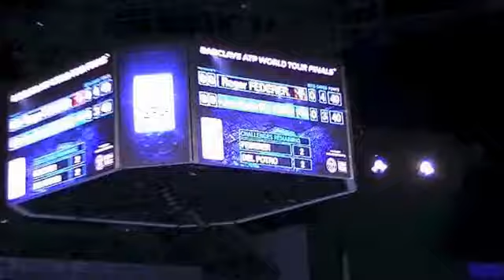ATP Tennis - 2012 World Tour Finals, Federer v Del Potro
Few shots of the action in the World Finals match between Federer and Del Potro at the O2 Arena from the 2012 group stage. Del Potro went on to win the match in 3 sets.